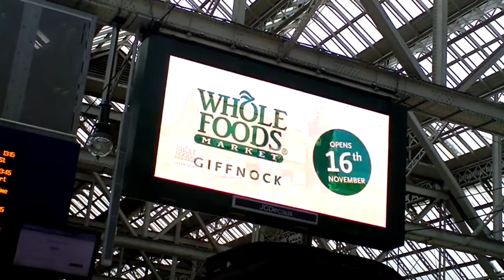Storyboardmedia.co.uk's TV Advert made for Whole Foods Market Giffnock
We put together a 20 second ad for WFM for the giant LED screen at Glasgow Central station to raise awareness of the opening date of 16th November 2011.